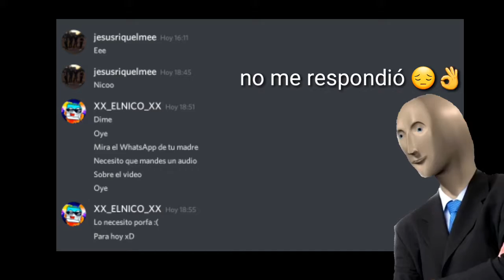Reportaje Nicolás Yáñez